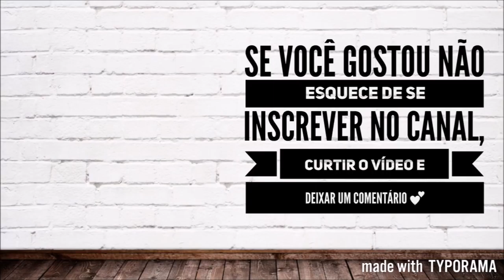VLOG: ROTINA DE FÉRIAS: RECEBIDOS E VILLA MIX #3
Mais um vlog com a minha rotina de férias! Teve cunhada, namorado, recebidos e Villa Mix!!

Se você gostou curte e comenta o que achou! Se não vou achar que não gostaram 🙁